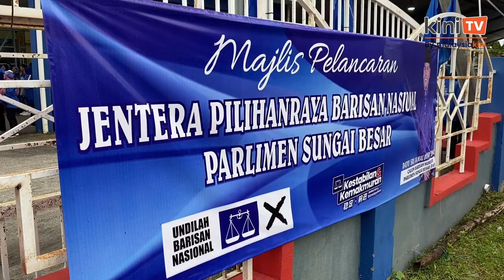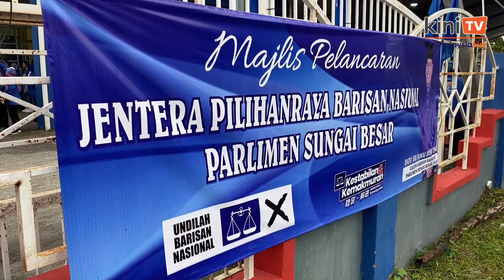Jamal arrives at BN's Sungai Besar operations room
8am. Barisan Nasional's (BN) candidate fot the Sungai Besar Parliament seat arrived at Barisan Nasional's operations centre before heading off to the nomination centre.